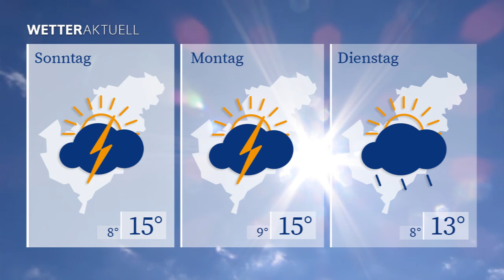WETTERaktuell vom 14.05.2021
Bei einem teilweise kräftigen Wind gibt es am Samstag eine Sonne-Wolken-Mix.

Das Thermometer klettert bis auf 16 Grad.

Gegen Abend und in der Nacht kann es gelegentlich zu Regenschauern kommen.

Am Sonntag dominiert bei ähnlichen Werten wie am Samstag die Sonne den Westsachsenhimmel.

Weiterhin begleitet uns ein frischer Wind .

Im Tagesverlauf kann es zu gewittrigen Schauern kommen.

Mit einer ähnlich durchwachsenen Wetterlage starten wir dann in die neue Woche. Immer wieder kämpft sich die Sonne zwischen dicken Wolken durch.

Auch mit teils heftigen Gewittern ist zu rechnen.

Die Temperaturen bewegen sich um die 15 Grad.